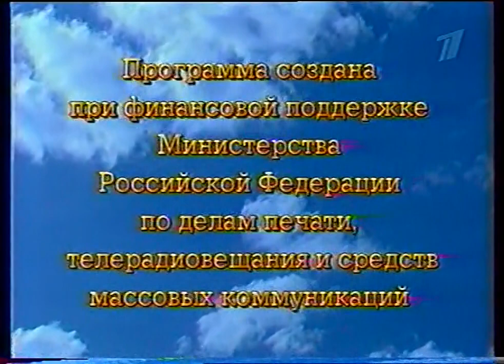Умницы и умники (1 канал, 25.05.2003)